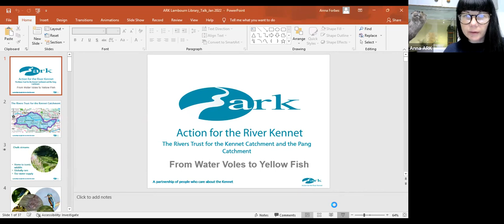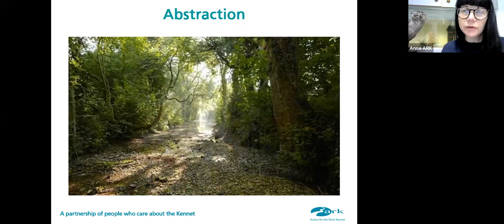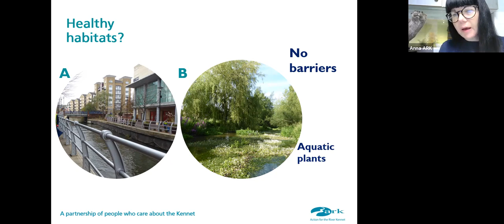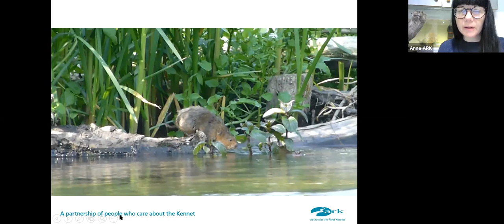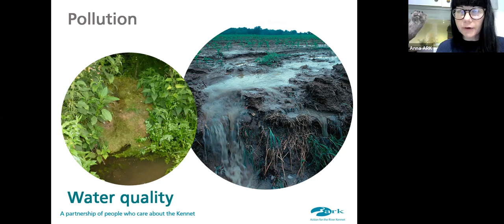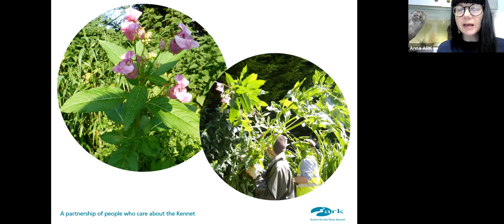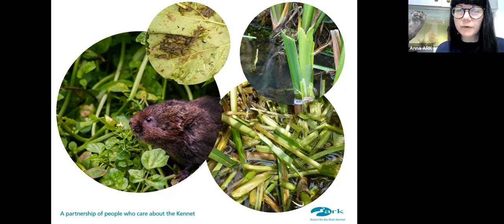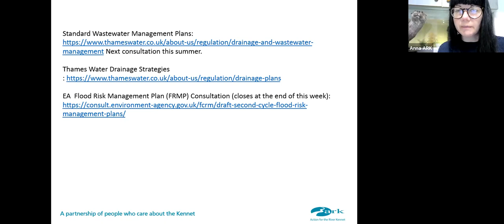ARK: From Water Voles to Yellow Fish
Anna Forbes is Senior Project Officer and Volunteer Co-ordinator for Action for the River Kennet (ARK). She has a background leading river restoration and conservation projects, citizen science training and co-ordination, river education and community engagement.

Anna grew up in Marlborough, Wiltshire with a love for the outdoors and nature. Playing in the River Kennet developed her passion for rivers, especially chalk streams and the wildlife that lives in and by them. In any spare time, she can usually still be found in a river!

EA Flood Risk Management Plan (FRMP) Consultation (closes at the end of this week):